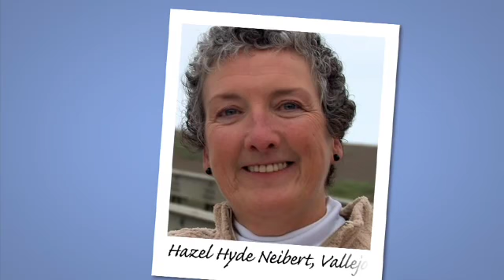Our Story Is You | Hazel Hyde Neibert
— Hazel Hyde Neibert says her breast cancer diagnosis made her fell like "a fish out of water." Hear how personalized care at Sutter Health's California Pacific Medical Center and Sutter Solano Medical Center helped her beat the disease.